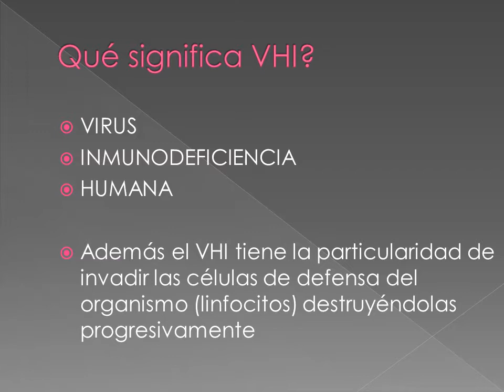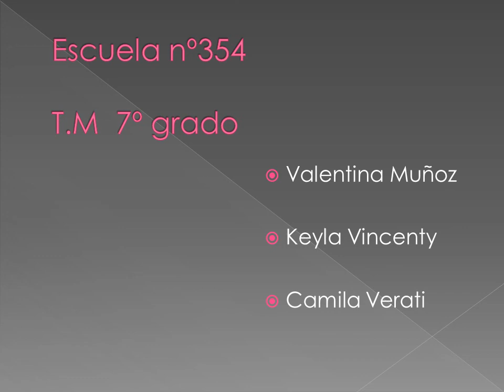VIH - SIDA Hablando se previene - ESCUELA 354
Es una creación de alumnos de 7° grado de la Escuela 354 de Choele Choel, Rio Negro. Sus autoras son Keyla, Camila y Valentina - 2.013